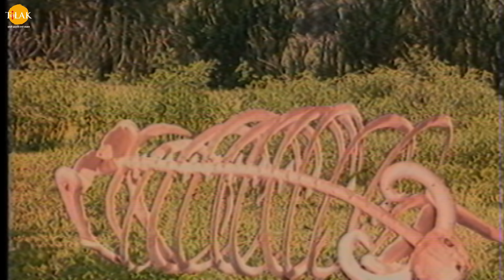रामायण कथा | श्री राम ने सुग्रीव को दिया अपने बल का परिचय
बजरंग बाण | पाठ करै बजरंग बाण की हनुमत रक्षा करै प्राण की | जय श्री हनुमान | तिलक प्रस्तुति 🙏 भक्त को भगवान से और जिज्ञासु को ज्ञान से जोड़ने वाला एक अनोखा अनुभव। तिलक प्रस्तुत करते हैं दिव्य भूमि भारत के प्रसिद्ध धार्मिक स्थानों के अलौकिक दर्शन। दिव्य स्थलों की तीर्थ यात्रा और संपूर्ण भागवत दर्शन का आनंद। दर्शन दो भगवान!

Watch the story of "Shree Raam Ne Sagariv Ko Diya Apane Bal Ka Parichay" now!

सुग्रीव ने श्री राम को बाली की शक्ति के बारे में बताया तो सगरिव को श्री राम ने कहा की वो उसका रजय उसे वापस दिला देंगे तो सुग्रीव को श्री राम की शक्ति पर विश्वास नहीं हुआ तो श्री राम ने अपनी शक्ति का प्रदर्शन करते हुए सुग्रीव को अपनी शक्ति और बल से परिचित कराया।